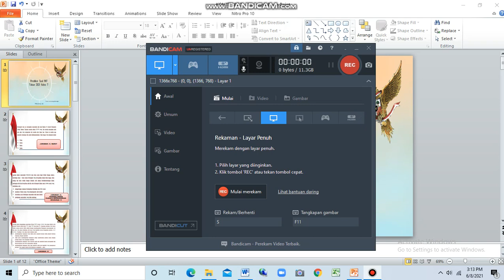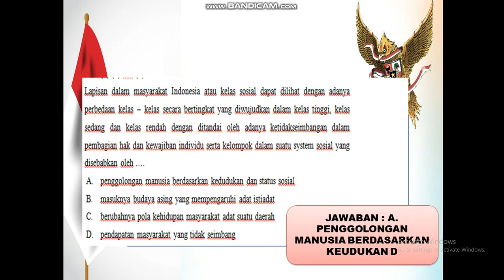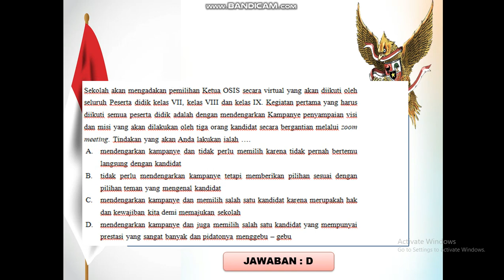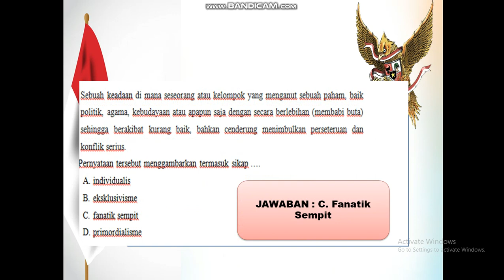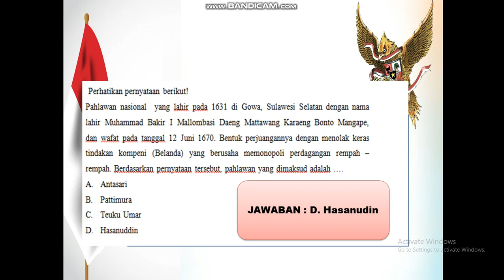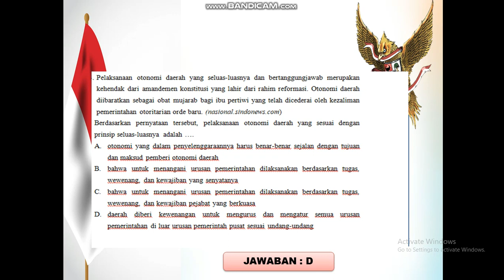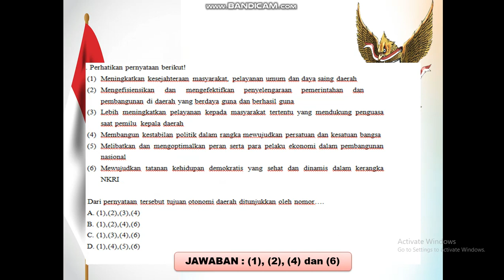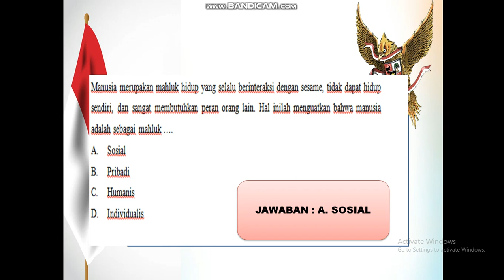Prediksi Soal PAT Tahun 2021 Kelas 7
Prediksi dan Latihan Soal Beserta Jawaban PAT Tahun 2021 Kelas 7 Semester 2. Salam Pancasila